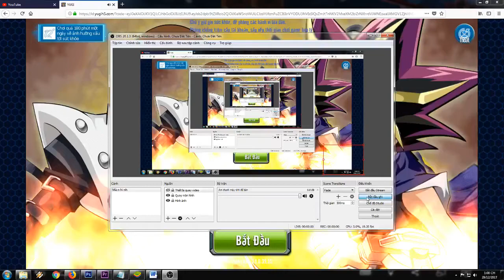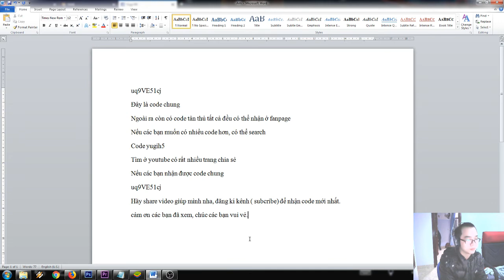CODE YUGI H5 share code 20 thẻ tím-[CODE YUGIH5]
CODE YUGIH5 Thông báo live stream phát code 2h chiều nay
Đăng kí kênh để sớm nhận thông tin code YUGIH5-code YUGI H5 cũng như video hướng dẫn chơi game yugih5- game yugi h5 mới nhất -kênh share lá bài yugi-bộ bài yugi-lá bài kaiba-bộ bài kaiba. Trực tiếp game yugi h5 mỗi tuần.
YUGIH5-giống với game đấu bài yugi duel links, ôn lại kỉ niệm yugioh yugi oh, vua trò chơi yugioh, mỗi trận đấu hấp dẫn, trải nghiệm trò chơi sinh tử trong game.